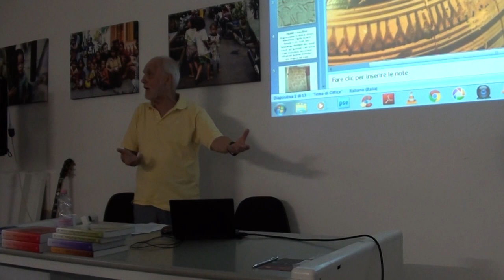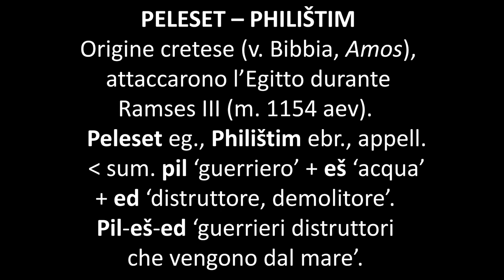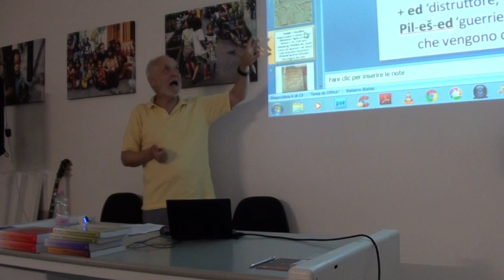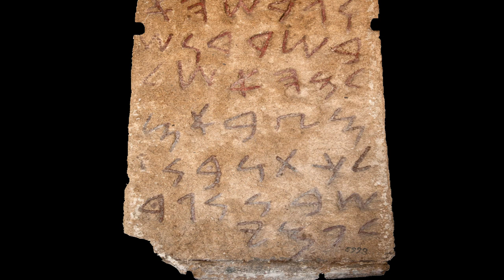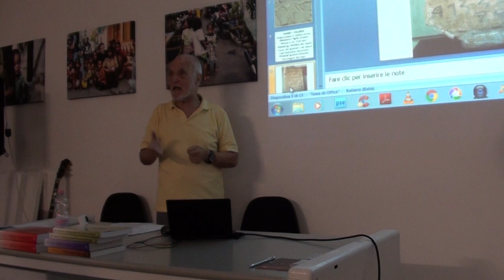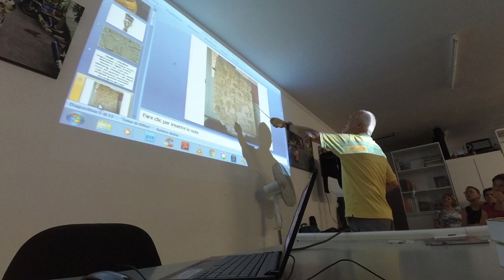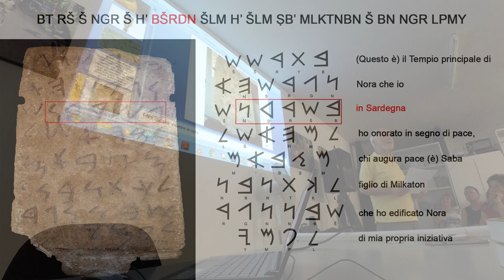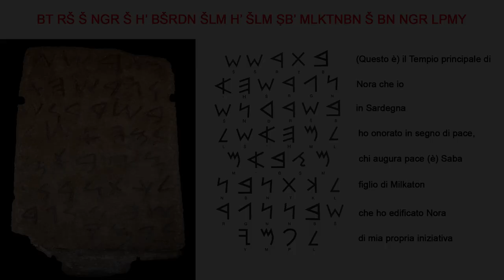Lo straordinario documento più antico del Mediterraneo - la Stele di Nora (traduzione completa)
La traduzione completa della Stele di Nora, il documento più antico del Mediterraneo, realizzata dal linguista Salvatore Dedola durante la sua conferenza del 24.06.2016 a Cagliari, presso l'Associazione Honebù di Pierluigi Montalbano.
Riprese e montaggio: Nicola Marongiu
Da un articolo del prof. Andrea Deplano sulla traduzione della Stele di Nora ad opera del linguista Dedola:
«(...)La datazione dell'iscrizione risalirebbe fra il 750 e l'800 avanti Cristo, quando la civiltà ellenica era appena nata e Roma era ancora da venire. Fin dal 1800 tante persone si sono cimentate nella traduzione con risultati poco lusinghieri.
I simboli di quell'alfabeto, dagli anni Ottanta del secolo scorso, grazie al vocabolario fenicio di Fuentes Estanol, hanno perso molto del loro imperscrutabile mistero. (...) La condizione caratterizzante della nuova versione sta nella ricostruzione etimologica che Dedola, autore di numerose pubblicazioni sulla lingua e sulla cultura sarda e direttore di una collana di semitistica per le Edizioni Grafica del Parteolla, opera di quei segni-parole del fenicio. “BT” significa casa, tempio, con varianti minime nelle lingue ugaritica, accadica, assira, ebraica, e perfino il latino “habitatio” contiene la parola ed i segni in esame. “RŠ” tradotto con “principale” e confrontato con sumerico, accadico e aramaico, vive ancora in Sardegna nel nome del monte Rasu, vetta più elevata nella catena del Marghine, come anche nel cognome Rassu. La Stele di Nora si assume dunque come prima testimonianza scritta della lingua sarda (...)Gli isolani condividevano la stessa temperie culturale e linguistica con i popoli del Mediterraneo e dell'Europa con cui scambiavano rapporti commerciali. Individuando in quel Saba l'ecista di Nora, si pongono molte istanze di ri-datazione della stele, almeno intorno al 1000 a.C., e di ri-considerazione della nascita e dello sviluppo di Nora».